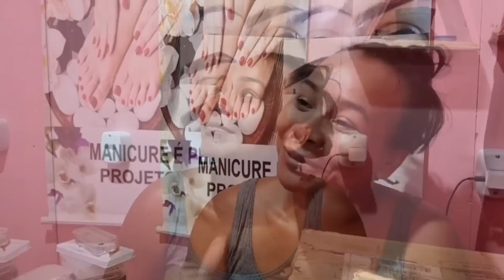🚨VEJA O QUE O ELIZEU DISSE PARA A GISELE!